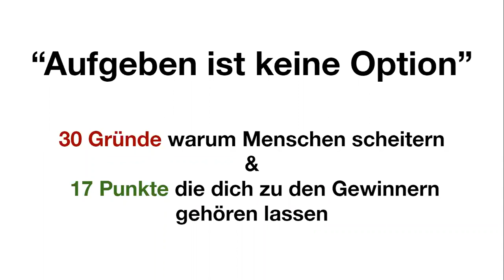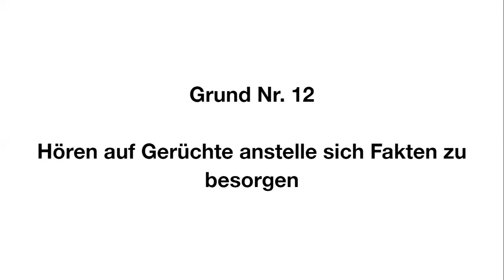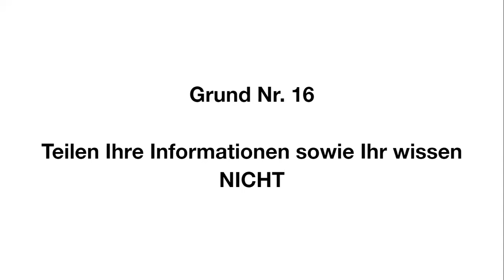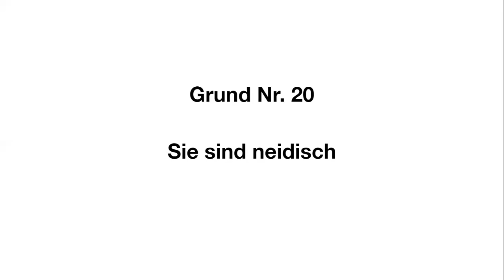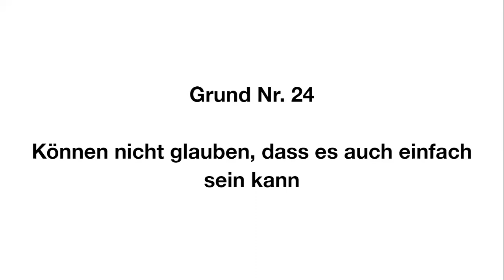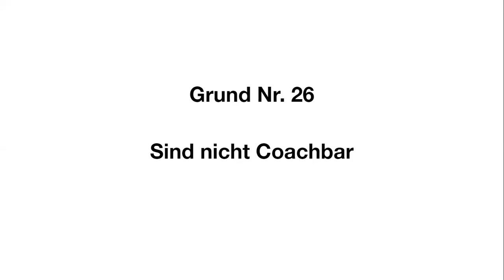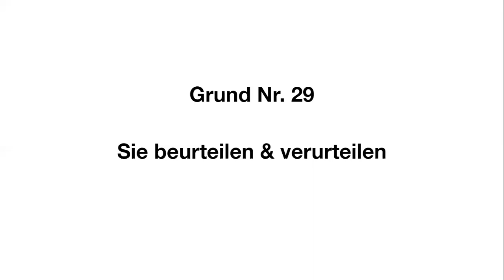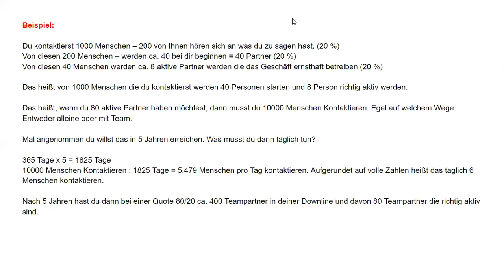Aufgeben ist keine Option - Teil 2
Aufgeben ist keine Option - Teil 1

In dieser 3teiligen Videoreihe zeige ich dir 30 Gründe warum die meisten Menschen im Network Marketing scheitern sowie 17 Punkte die du beachten und kennen musst um in Zukunft zu den Gewinnern im Network Marketing zu gehören.

Du wirst ebenso erfahren, warum du niemals aufgeben solltest!

Aufgeben ist keine Option!

Liebe Grüße und viel Spaß mit dem Video dein

Oliver Schirmer

Wenn diese Episode "Aufgeben ist keine Option" für dich hilfreich war, dann würde ich mich freuen, wenn du meine Arbeit hier unterstützt und sie mit deinem Netzwerk teilen würdest. Man weiß nie für wen diese Informationen gerade in diesem Moment hilfreich ist.

Liebe Grüße

Oliver

** Werbung